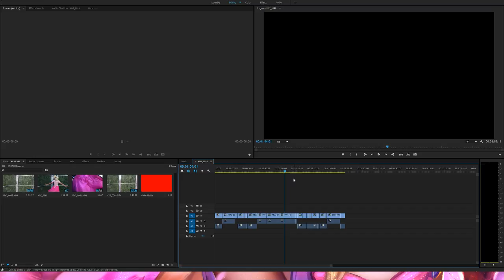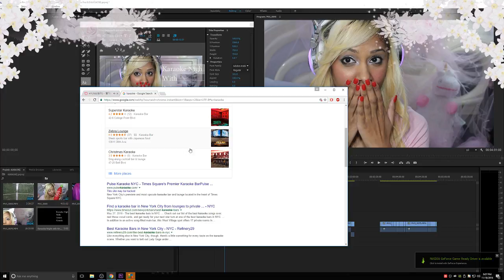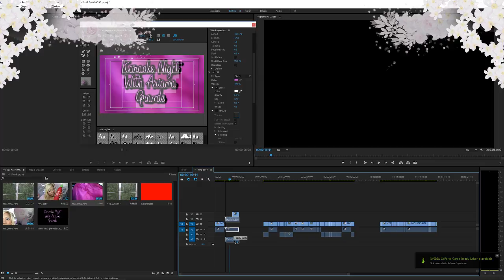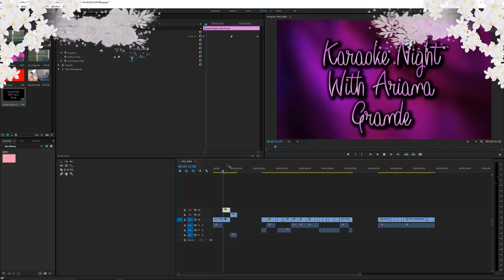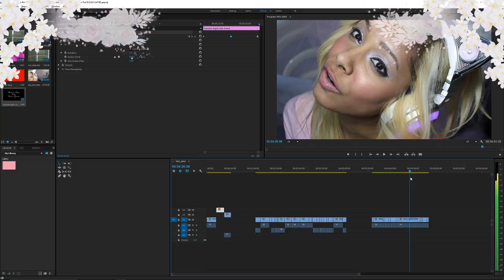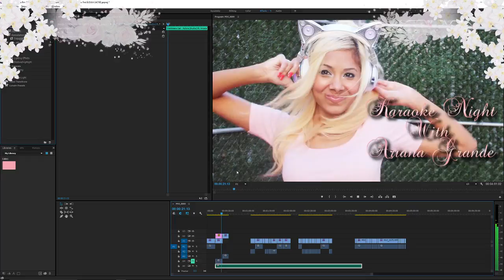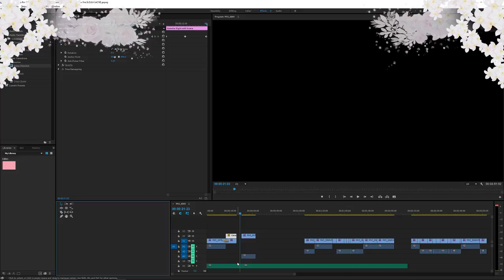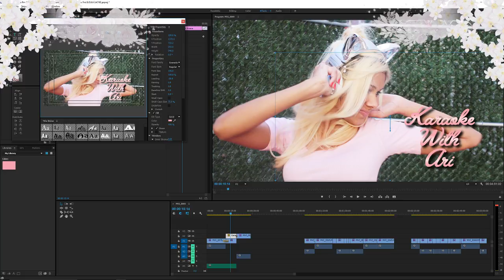Ariana Grande Cat Ear Headphones Video Editing